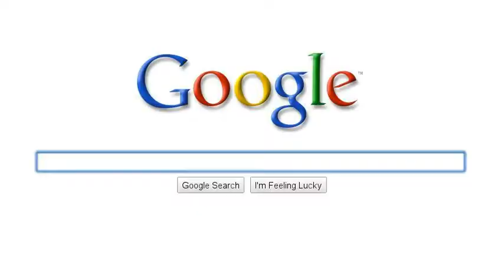Spicing Up The Marriage Using Google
When good ideas go bad.